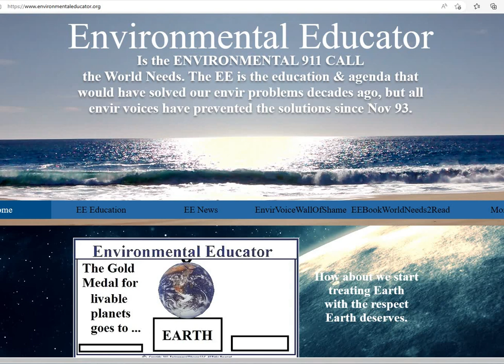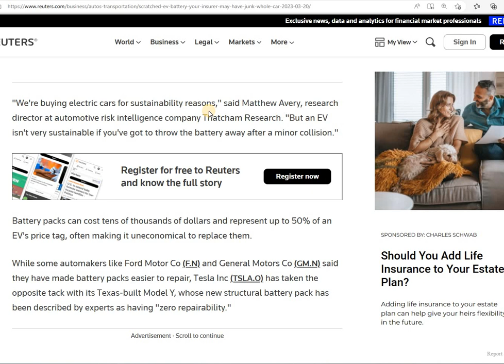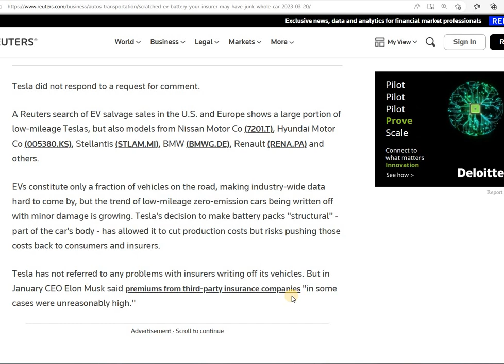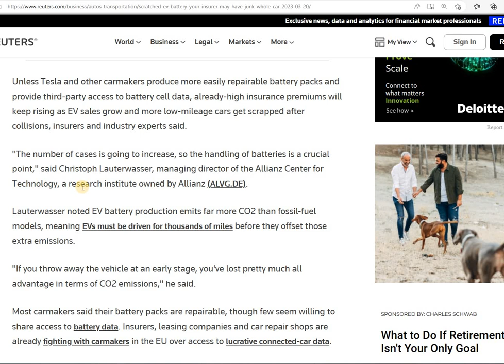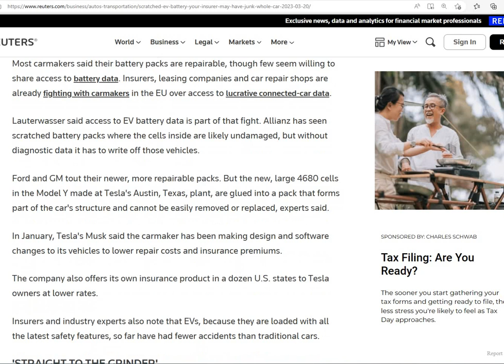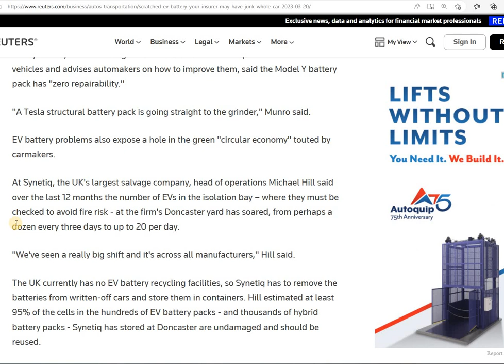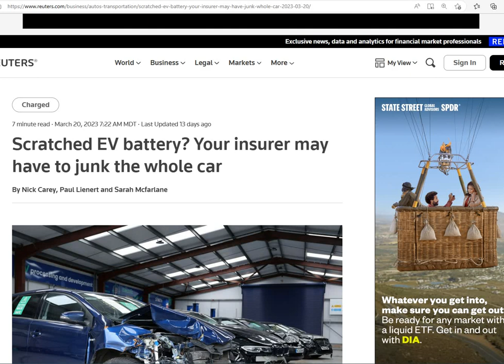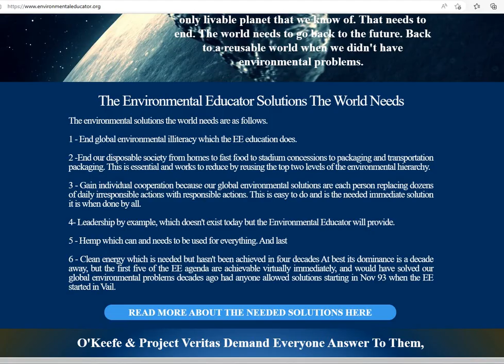ELECTRIC VEHICLE BATTERIES NEED TO BE JUNKED AFTER MINOR ACCIDENTS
The anything but green or environmentally responsible electric vehicles have one more reason to be classified as anything but responsible. It is reported that if an EV is in even a minor accident, the battery need to be junked because there is no way to repair or even assess even slightly damaged battery packs.